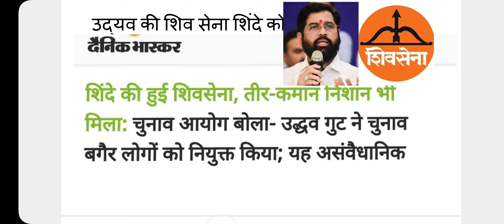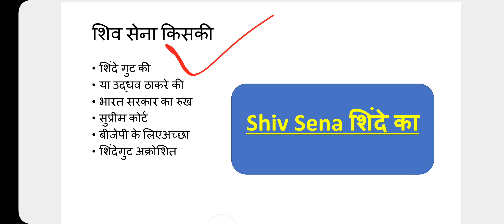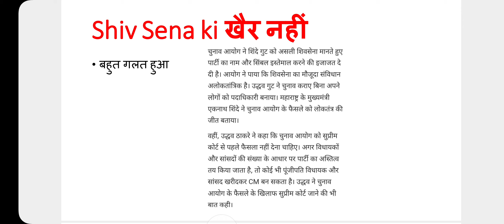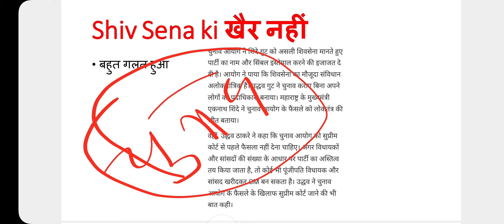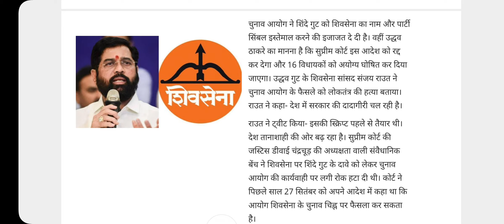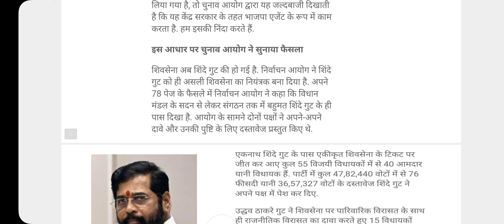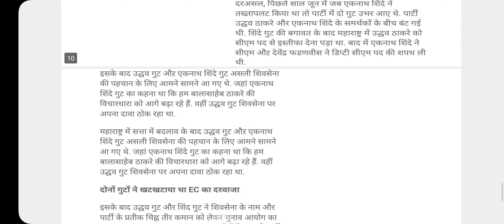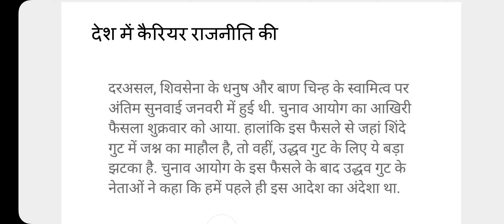उद्धव ठाकरे से एक नाथ शिंदे ने छीनी धनुष तीर || shiv Sena || की कमान shinde के हाथ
उद्धव ठाकरे ने गवाई अपनी शिव सेना की प्रतीक चिन्ह
धनुष बाण के बिना लड़ाई होगी नही

My talks show